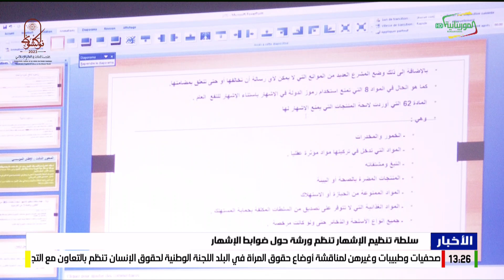نشرة الرابعة 16-08-2023